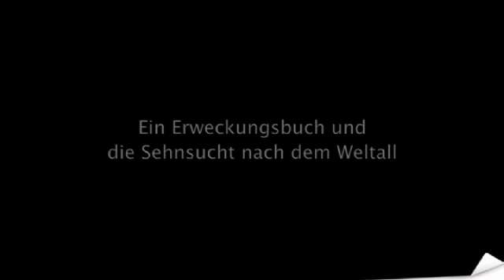Durchlesene Nächte_Frank Schätzing